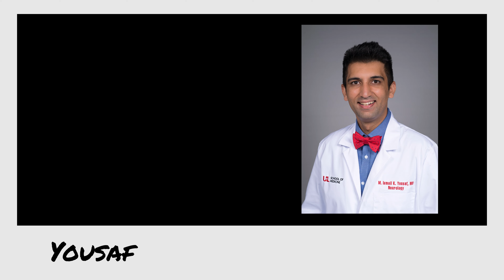2023 Graduate tribute to Dr. Muhammad Ismail Khalid Yousaf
2023 Graduate tribute to Dr. Muhammad Ismail Khalid Yousaf